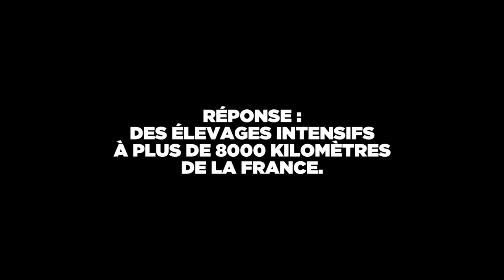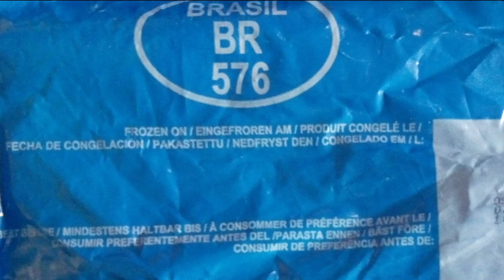Enquête : Domino’s Pizza, poulet origine Brésil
L214 rend publique une nouvelle enquête dévoilant l’importation de viande de poulet brésilienne par l’enseigne Domino’s Pizza et les conditions d'élevage de ces animaux.

Dans ces élevages intensifs à 8000km de la France, les oiseaux sont entassés par dizaines de milliers, ils n'ont aucun accès à l'extérieur, manquent d'air pur et de lumière... certains ne survivent pas à ces conditions.

Edit décembre 2020 : Suite à un an de campagne de L214, Domino’s Pizza a publié un premier engagement sur les critères du European Chicken Commitment. Cet engagement ne contient aucune clause contre l'enfermement à vie des poulets.

👉 Demandez à Domino’s de bannir enfin l’enfermement à vie des poulets. Signez la pétition